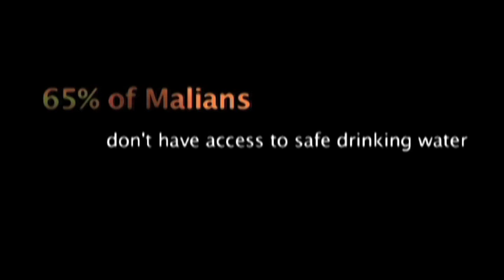Success Beyond the Classroom: Medical Mission to Mali, Africa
Physicians Assistant Studies students from Mercy College travel to Mali, a West African nation that is among the poorest countries in the world, as part of the College's Mercy Gives Back global outreach initiative.